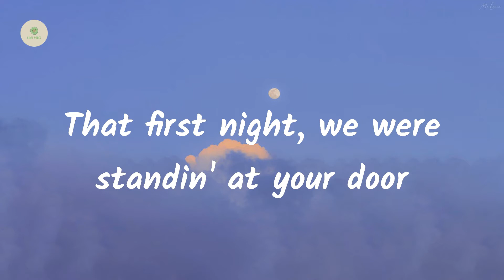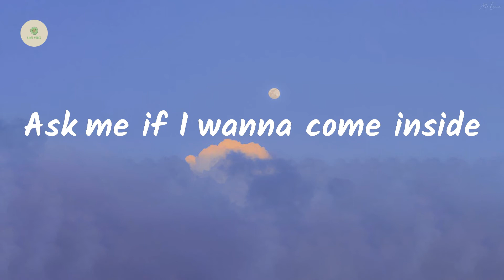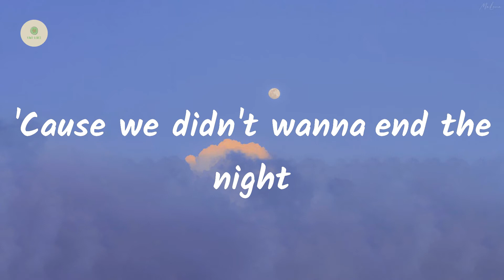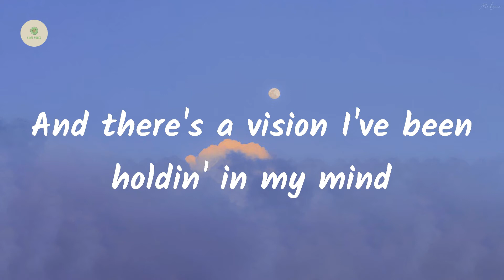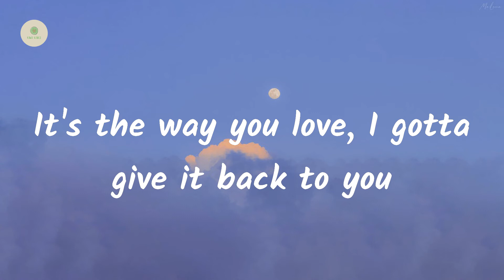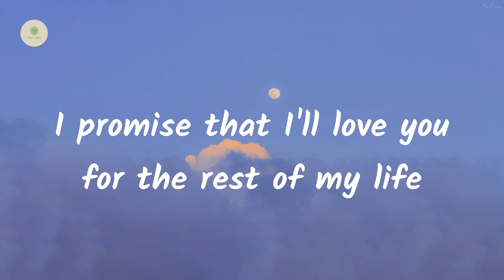Niall Horan - Black And White (lyrics)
Lyrics Black And White:

That first night, we were standin' at your door
Fumblin' for your keys, then I kissed you
Ask me if I wanna come inside
'Cause we didn't wanna end the night
Then you took my hand and I followed you
Yeah, I see us in black and white
Crystal clear on a starlit night
In all your gorgeous colours
I promise that I'll love you for the rest of my life
See you standing in your dress
Swearin' in front of all our friends
There'll never be another
Now we're sittin' here in your livin' room
Tellin' stories while we share a drink or two
And there's a vision I've been holdin' in my mind
We're sixty-five and you asked
When did I first know, I always knew
And I see us in black and white
And I want the world to witness when we finally say "I do"
It's the way you love, I gotta give it back to you
I can't promise picket fences or sunny afternoons
But at night, when I close my eyes
I see us in black and white
I promise that I'll love you
There'll never be another (Never be)
And there'll never be another